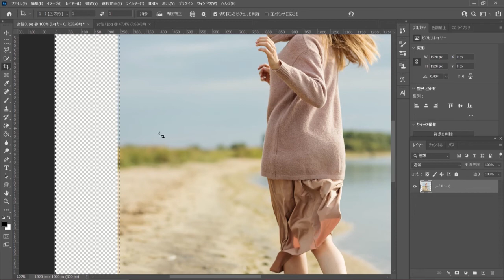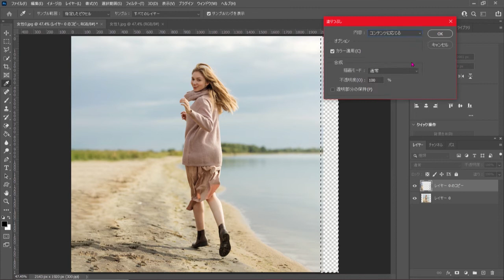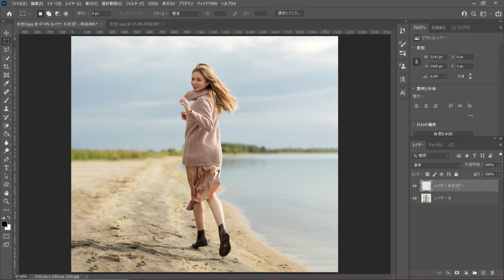【Photoshop】背景を伸ばす方法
背景を伸ばす方法です。簡単ですので、ぜひ試してみてください。